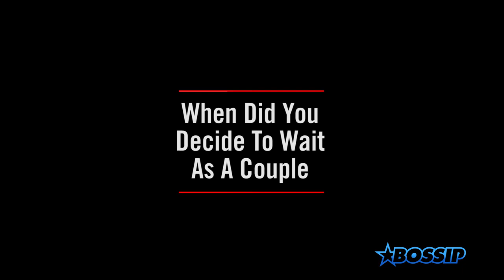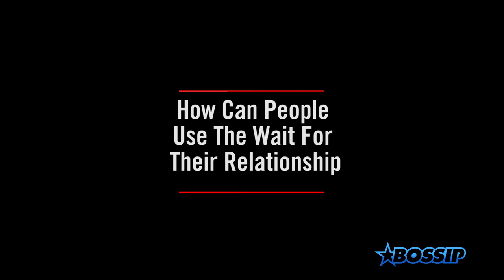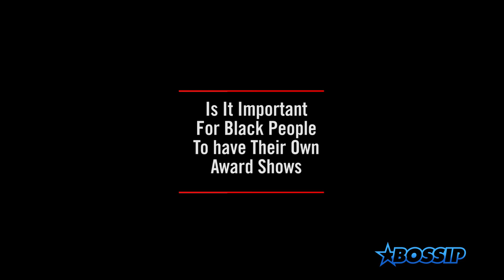Meagan Good and Devon Franklin Talk Abstinence, Temptation, Black Love, "The Wait" & More!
Meagan Good and Devon Franklin break down "The Wait" and share how it can be beneficial with maneuvering relationships.

Meagan Good and Devon Franklin talk love, sex and marriage in new book, "The Wait". Tune in and share your comments below!

Meagan Good and Devon Franklin Talk Abstinence, Temptation & New Book "The Wait"